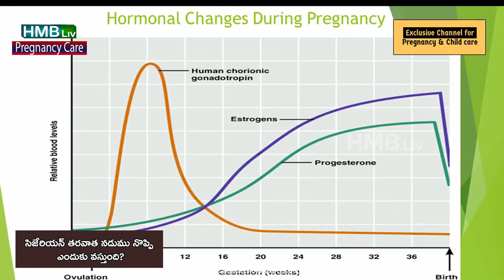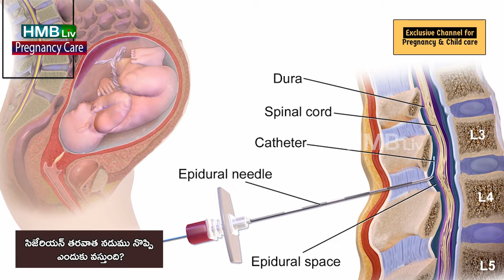సిజేరియన్ తరువాత నడుము నొప్పి ఎప్పటి వరకు ఉంటుంది? HMBLiv | Women & Child Health